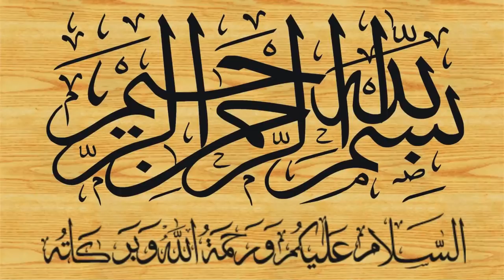Qari Abdul Hafeez Sahib Faisalabadi Topic Azmat e Quran 18-01-2019 HD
Qari Muhammad yaqoob Sahib faisalabadi ke bete
خطیب بن خطیب قاری عبدالحفیظ صاحب فیصل آبادی بیٹا قاری محمد یعقوب فیصل آبادی
عظمت ا قرآن
महानता क कुरान
The greatness of the Quran